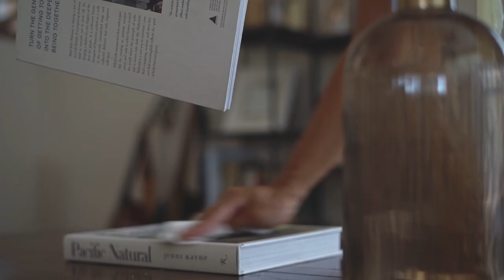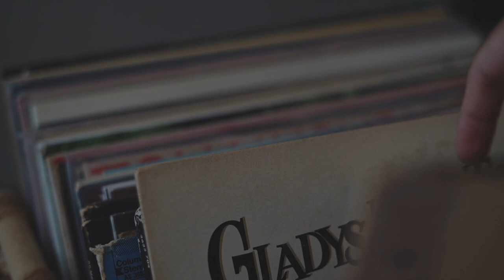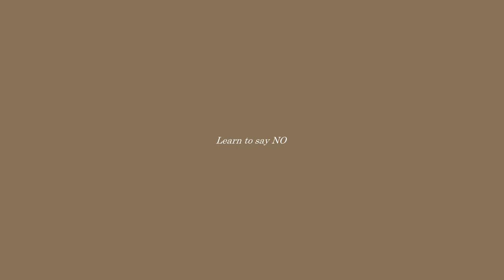Minimalist Habits That are Changing My Life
I have been adapting to a minimalist lifestyle and these habits and mindset shifts are making a huge impact in my life. These habits have helped me become more mindful of my purchases, how I consume, and how I prioritize my time. I hope you can draw inspiration from them as well!